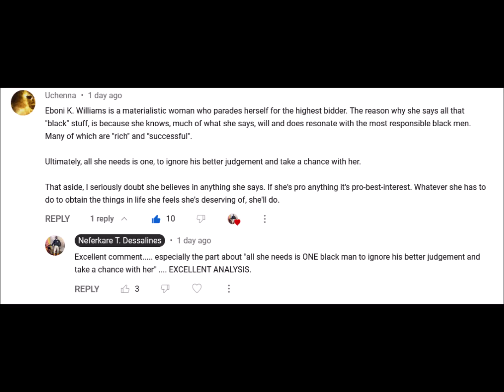Dr. Umar Johnson vs. Eboni K. Williams: The Bus Driver Debate (REACTION)